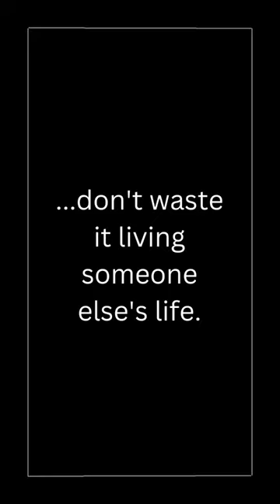Live Your Life